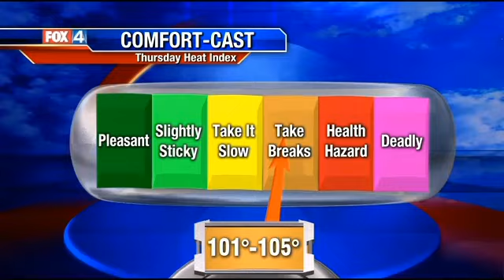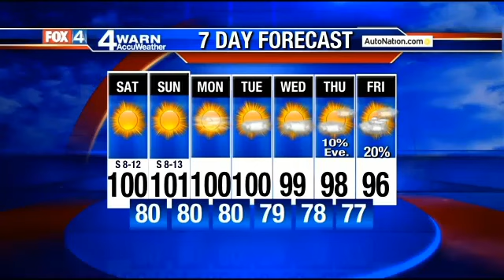9 p.m. forecast 7-24-15